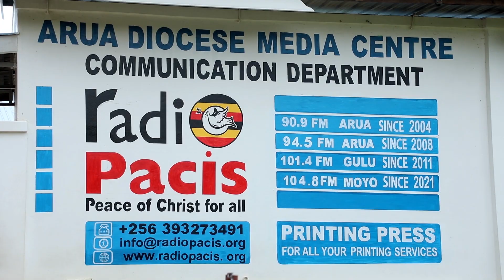Arua, Uganda - Interacting with farmers over the radio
The Platform project aims to provide a majority of rural people in Uganda with reliable, continuous and powerful communication service through interactive e-extension platforms that share knowledge, facilitate dialogue, give voice, and stimulate positive change when it comes to regenerative and circular agriculture. Working with the Ugandan Ministry of Agriculture, Animal Industry and Fisheries, as well as a variety of private and public stakeholders, the project will establish the building blocks for a network of digital extension platforms hosted at 12 radio stations to create dialogue and knowledge-sharing communication hubs aimed at providing farmers with the latest regenerative agriculture practices, as well as marketing and business advice. These same platforms will enable regenerative agriculture experts to disseminate knowledge of what works, while allowing farmers to share their own experiences and ideas.